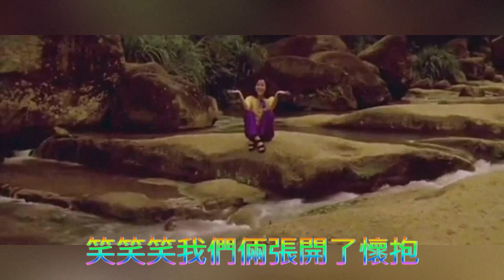FENG FEI FEI ( Laugh, Laugh, Laugh ) 70’s Romantic Drama Sub Theme Movie Soundtrack…16-09-2023.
Heavenly Singing Queen, Feng Fei Fei, sang every of the theme songs in this romantic 70’s movie entitled…Angel Kiss starring Asia Movie Queen and King…Chen Chen and Ko Hsian Siong.